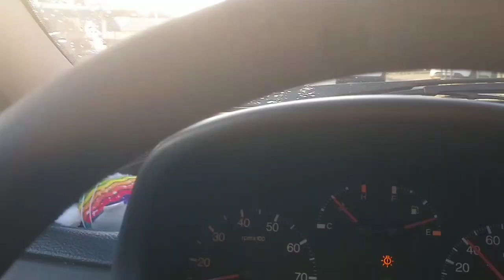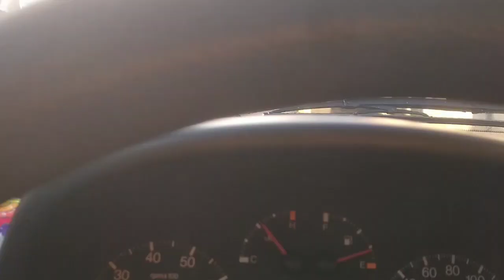ENTREVISTA DO SEGUNDO EMPREGO EM PORTUGAL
Bairro na Trofa - Braga